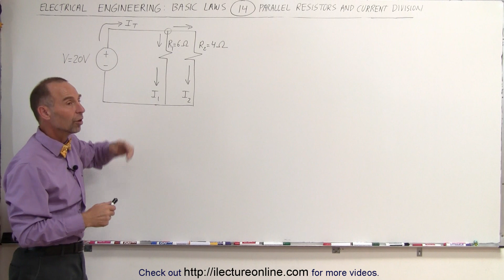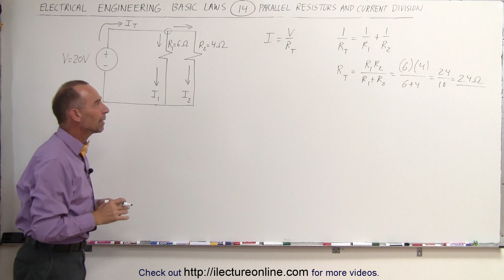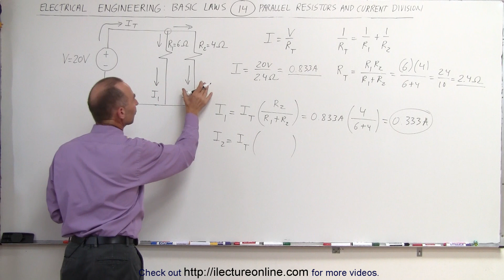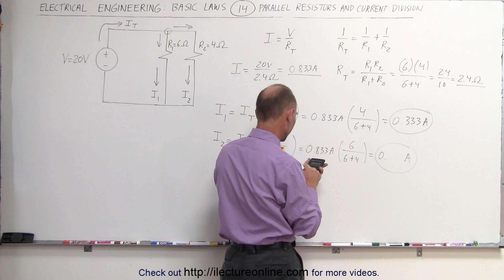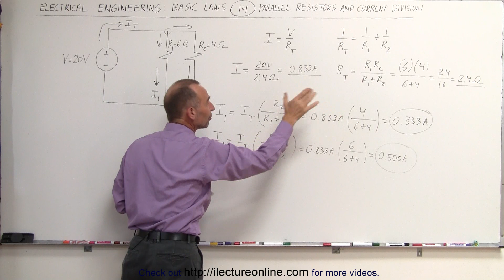Electrical Engineering: Basic Laws (14 of 31) Parallel Resistors and Current Division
In this video I will find the total resistance and currents in each branch of parallel 2-resistor circuit.

Next video in this series can be seen at: